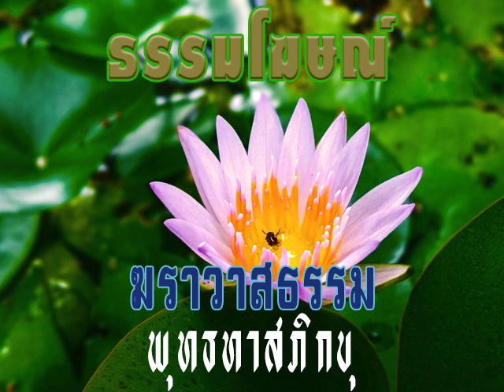2513 04 24 20 30น ความทุกข์ในความเป็นฆราวาส